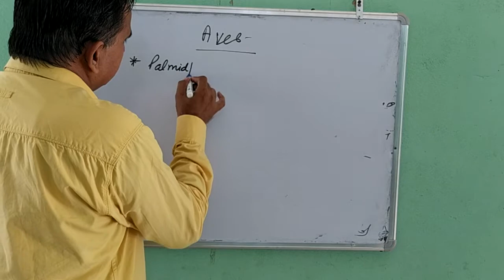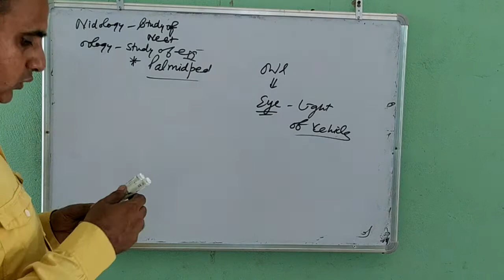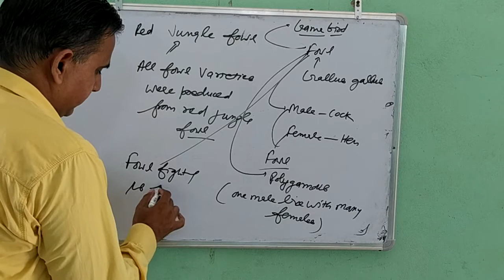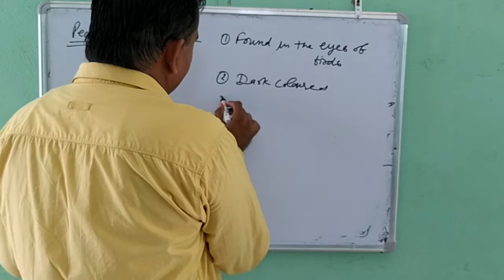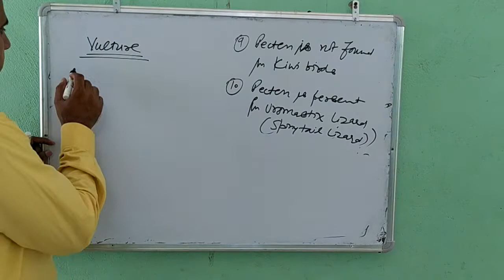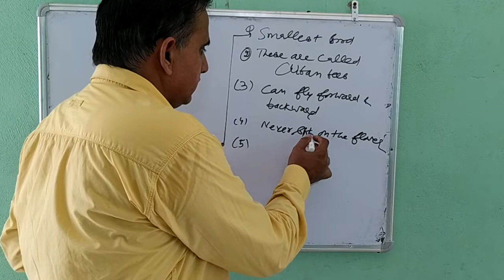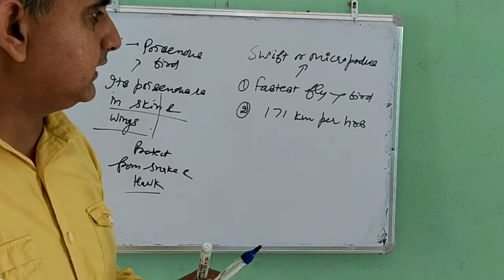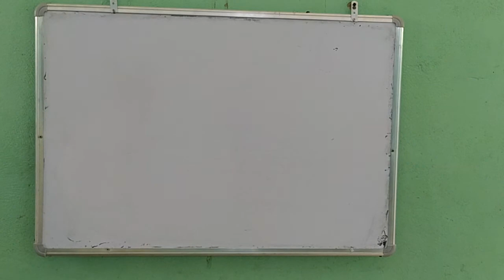Chordates 28 aves 3